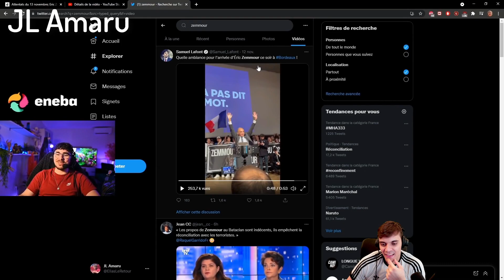NISQY HAGAR BEFREESH